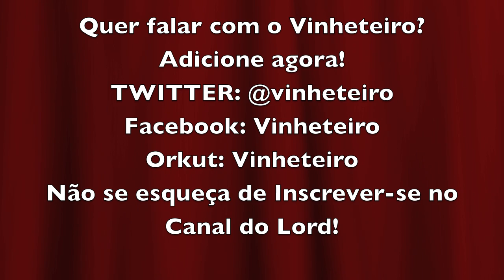Monkey Island Theme On Piano - PC Computer game themes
The Monkey Island Theme on piano! A PC game music. Monkey Island music.
Computer pc games themes on piano by Lord Vinheteiro
A música do Jogo Monkey Island no piano, tocada pelo pianista brasileiro, Vinheteiro
Veja meu Site!! Muito bem organizado!